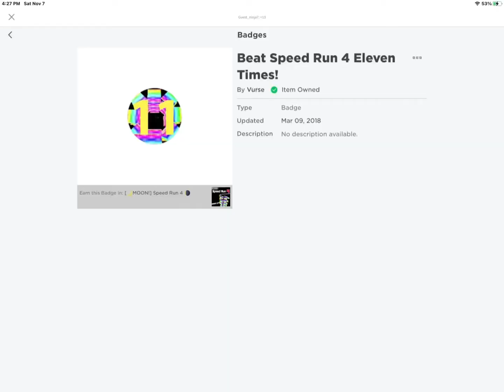Playing speed run 4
I put the speed to 2.50 and it takes 22 minutes to finish so I try to make this video

Well it’s a bit boring so I guess you not slaying here for a long time